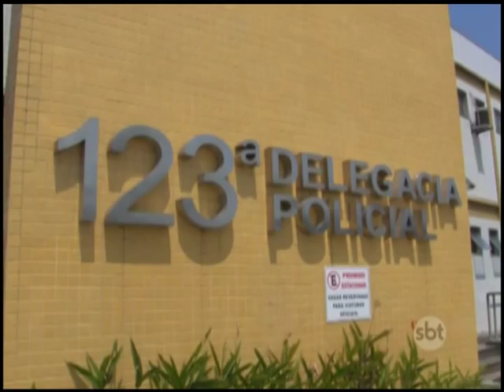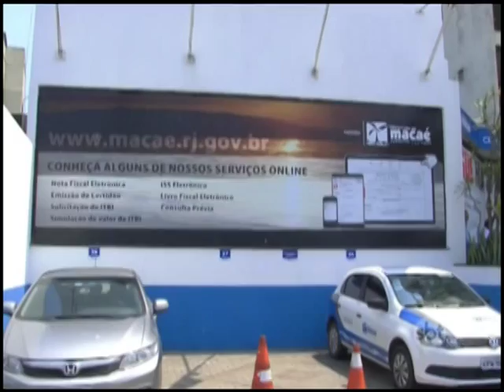Prefeitura de Macaé identifica fraude fiscal no pagamento do IPTU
Servidores fraudavam o sistema após o expediente